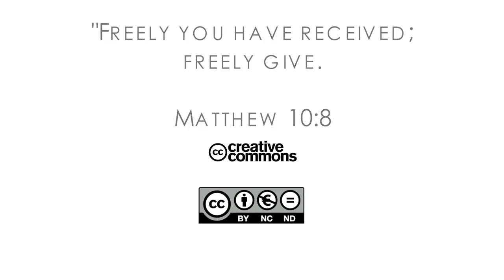16Q03 / 09-03 The Role of the Church in the Community